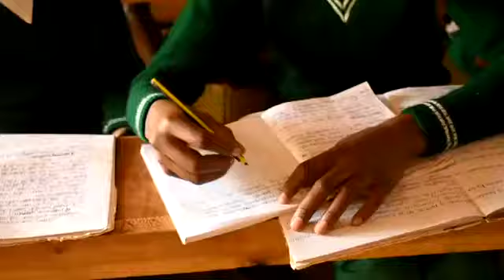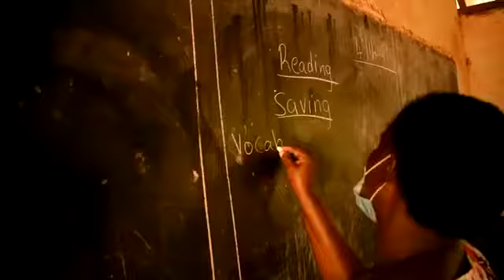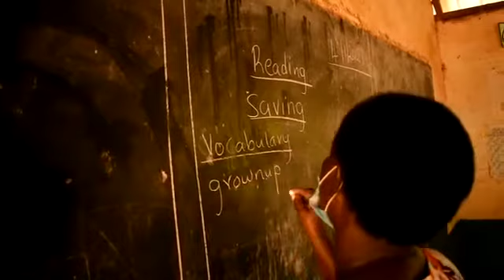MULYUNGI-MINISTA MAGOHA AIKIITHYE VAYI KANA KANATUMWA MUSYI NUNDU WA FEES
This is the Official YouTube page for Athiani Fm... 99.2 fm stay turned to get the latest news and entertainment in all over the world